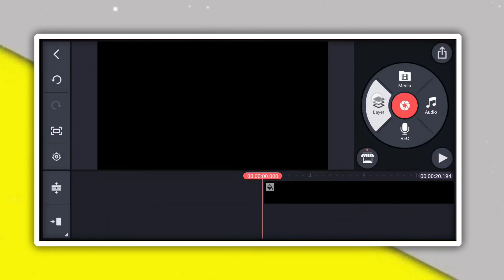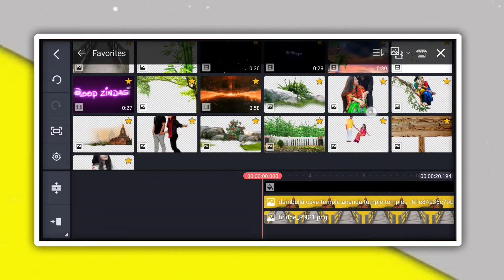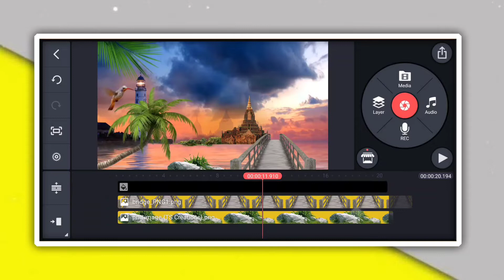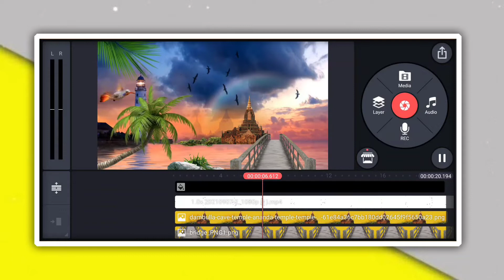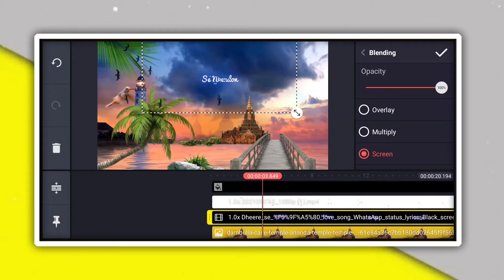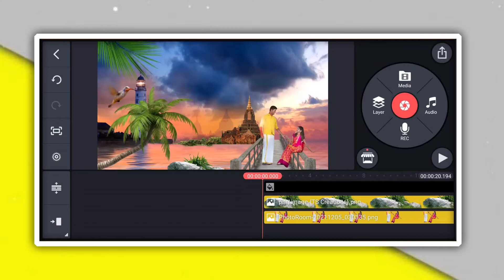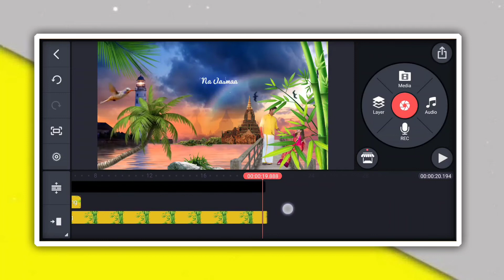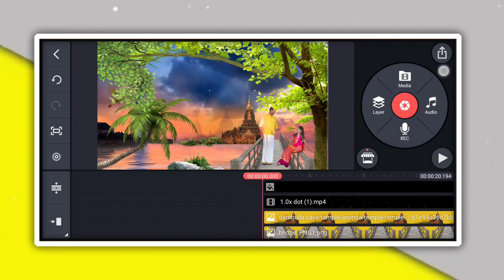how to video editing kinemaster | kinemaster new style WhatsApp status video editing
kinemaster editing, kinemaster tutorial, kinemaster video editing, 3d video editing kinemaster

MY GEARS

1 Mobile
2 DSLR
3 My Tripod
4 Mic { Boya }
5 Green Screen
6 Laptop

Chapters :-
00:00 || Use Headphone
00:04 || Preview
00:00 || Like & Subscribe Introduction
00:00 || Intro
00:00 || Kinemaster Editing
00:00 || Outro

Topic Covered

1. how to make trending Instagram Lyrics status video
2. alight motion video editing hindi
3. alight motion tutorial Hindi
4. lyrics video kaise banaye Alight motion in hindi
5 . trending text effect lyrics video Edit Alight Motion
6. smooth bend text lyrics video editing Alight motion